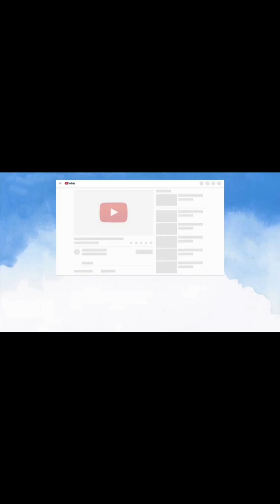Viêm da tiếp xúc trẻ em bội nhiễm gây chốc loét - Cách chữa viêm da tiếp xúc hiệu quả tại Maia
Viêm da tiếp xúc hay còn có tên gọi khác như bệnh á sừng, bệnh tổ đỉa, viêm da cơ địa, chàm sữa,lác sữa, viêm da dị ứng,...là một dạng kích ứng da phổ biến. Viêm da tiếp xúc không gây hại tới sức khỏe nhưng sẽ gây khó chịu. Bệnh gây ra do da tiếp xúc với chất gây kích ứng, thường gặp nhất là hóa mỹ phẩm hoặc các loại cây độc.
Triệu chứng viêm da tiếp xúc đó là khô, đỏ hoặc rộp da; ngứa và hơi khó chịu. Ngứa và rát da dữ dội từ 24 – 36 tiếng sau khi tiếp xúc, theo sau là các nốt rộp chảy nước kèm theo da đóng vảy và sưng. Chất lỏng trong nốt rộp không lây nhiễm cho người khác. Viêm da tiếp xúc thường xuất hiện ở tay,chân những vùng da hay tiếp xúc với hóa chất,những sản phẩm có độc hại gây ra kích ứng
Trong hầu hết các trường hợp viêm da cơ tiếp xúc sẽ không ảnh hưởng đến sức khỏe và sẽ hết sau một thời gian.Tuy nhiên nếu điều trị sai cách,bệnh vẫn có nguy cơ diễn biến xấu đi.Gây phát ban khó chịu đến mức khiến người bệnh mất ngủ hoặc sao lãng hoạt động hàng ngày.Ngoài ra, viêm da tiếp xúc sẽ gây đau, trở nên nghiêm trọng hoặc lan rộng
Cách điều trị viêm da tiếp xúc tốt nhất là tránh tiếp xúc. Với tình trạng viêm da tiếp xúc lâu ngày không khỏi. Người bệnh không nên tự ý điều trị bằng thuốc bôi hay thuốc uống ở nhà , để có hiệu quả tốt nhất trong việc điều trị nên đến thăm khám trực tiếp bác sĩ tại các phòng khám có uy tín  để tránh viêm da cơ địa ở tay sẽ phát triển gây khó khăn cũng như tốn kém chi phí điều trị sau này
Phòng khám chuyên khoa da liễu Maia chuyên trị dứt điểm các bệnh về da : bệnh á sừng, bệnh tổ đỉa,viêm da tiếp xúc,chàm sữa, lác sữa,viêm da dị ứng với chi phí thấp ,an toàn, đem lại hiệu quả cao
Tất cả các bệnh nhân trị viêm tiếp xúc tại phòng khám da liễu Maia đều được trực tiếp thạc sĩ bác sĩ thăm khám và điều trị, đảm bảo tính an toàn và hiệu quả tối ưu cho người bệnh.
Phòng khám chuyên khoa da liễu Maia là địa chỉ uy tín, lâu năm trong trị viêm da tiếp xúc, bệnh á sừng, bệnh tổ đỉa, viêm da cơ địa, chàm sữa,lác sữa, viêm da dị ứng,  an toàn, hiệu quả nhanh và đặc trị các bệnh lý về da. CAM KẾT 100% bác sĩ chuyên khoa da liễu.

Điều trị Bệnh Viêm Da Tiếp Xúc | Cách Điều Trị Hiệu Quả An Toàn‎
Chữa Bệnh Viêm Da Cơ Địa | Dứt Điểm Không Tái Phát‎
Tư vấn trị Viêm da tiếp xúc là gì | Chàm, Tổ đỉa An toàn, Hiệu quả‎
Viêm da tiếp xúc | Triệu chứng & cách chuẩn đoán‎
Viêm da tiếp xúc: triệu chứng, chẩn đoán và điều trị • Hello Bacsi
Nguyên nhân và triệu chứng cảnh báo viêm da tiếp xúc | Vinmec
Viêm da tiếp xúc: Dễ mắc, khó chữa | Vinmec
Viêm da tiếp xúc do bụi phấn côn trùng - Benh vien 108
Thuốc điều trị viêm da tiếp xúc - Sở Y tế Thanh Hóa
Viêm da tiếp xúc – Wikipedia tiếng Việt
Bệnh viêm da tiếp xúc - Nguyên nhân, triệu chứng, cách điều trị
Đối phó viêm da dị ứng tiếp xúc - suckhoedoisong
Bệnh viêm da tiếp xúc do dung môi hữu cơ ở người lao động ...
Viêm da tiếp xúc: dấu hiệu triệu chứng, nguyên nhân, chẩn ...